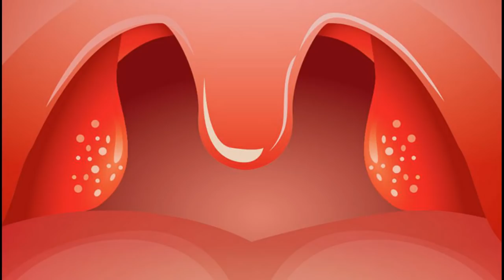Shërimi i Infeksioneve Të Bajameve Nis Në Kuzhinë – Çfarë Duhet Të Përdorni